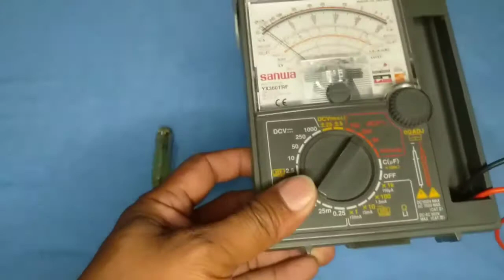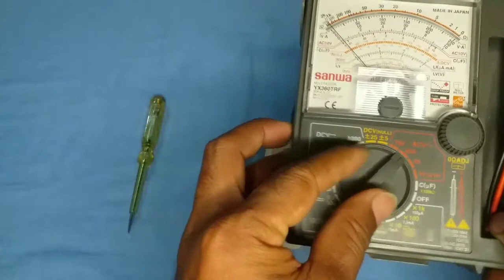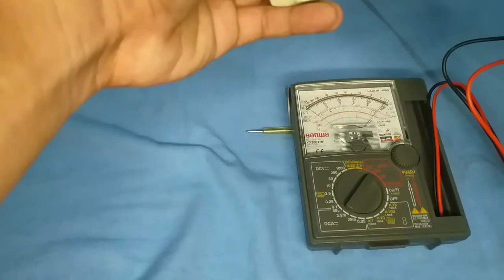PAANO BA GAMITIN ANG DALAWANG TESTER NA ITO? /May pagkakaiba ba? .panoorin hanggang sa dulo...😱🤩😇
Hello Welcome to NovSai Tv.

-Ang video na ito ay para lamang sa hindi pa nakaalam (NEWBIE) at para na rin sa gusto makaalam kung ano ang pinagkaiba ng dalawang Tester na ito!

 - Know the difference between these Testers
 - Its Function
 - Demonstration on how to use properly
 -  sharing of skills, ability and passion

For more videos that will answer your curiosity and discover your hidden potential on
HOMEENHANCEMENTS and more feel free to click the link provided below.

You may also click other videos below. SALAMAT NG MARAMI!

DECOR LAMP MAKING/MADE OF PVC PIPES/DIY

HOW TO MAKE STUDY TABLE USING TUBULAR STEEL (STEP BY STEP)

ENJOY WATCHING IT WHILE LEARNING TOO!
THANKS FOR YOUR TIME AND SUPPORT!
LEt'S ALL DO IT.
-NovSai Tv
CAMERAMAN: CYRILL
                         : NOV
EDITOR: YASKY PADS

REMINDER: STRICTLY BAWAL ANG NEGArayah!...LABLAB